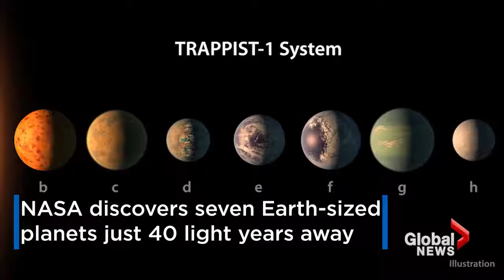BREAKING NEWS-Top science discoveries of 2017